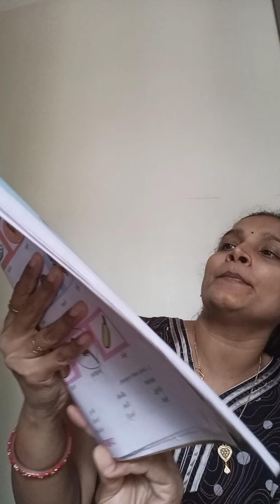My English book-1Unit-3/3.1 This is my head